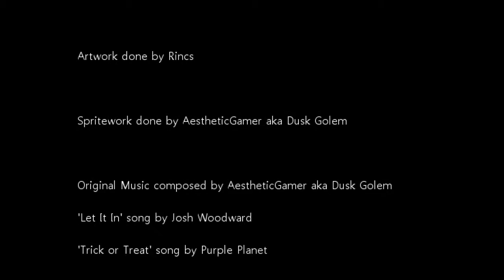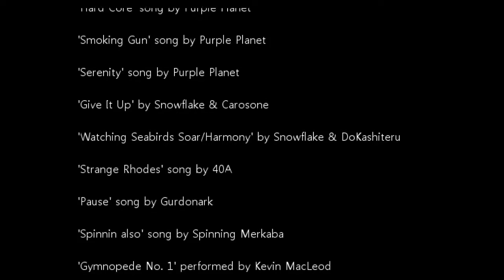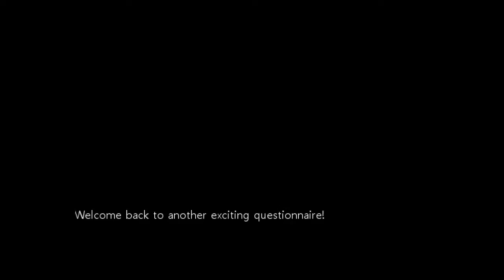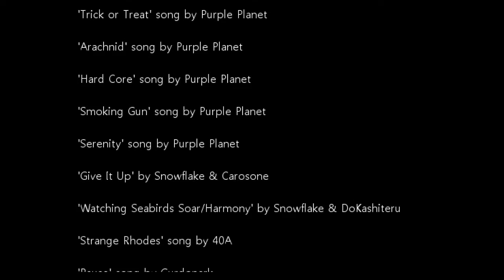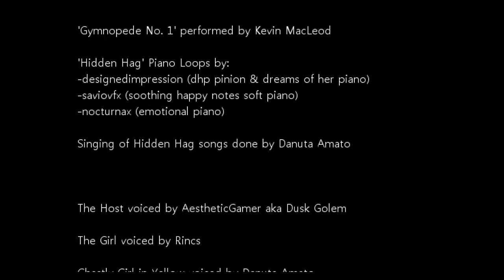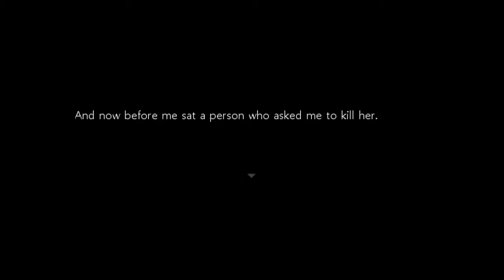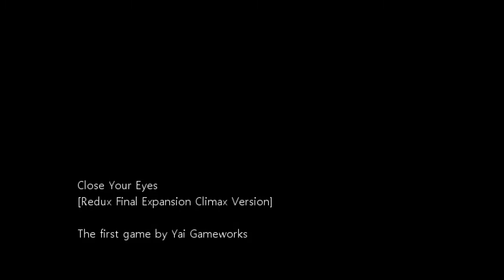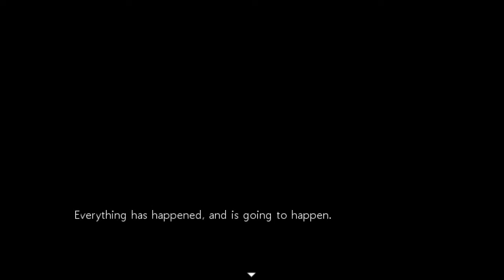Blue & Ryan Play: Close Your Eyes Episode 7 - Wrong Way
So this here ending is the one where everything happens, whether it's happened yet or not.